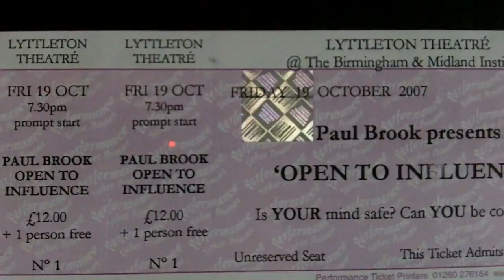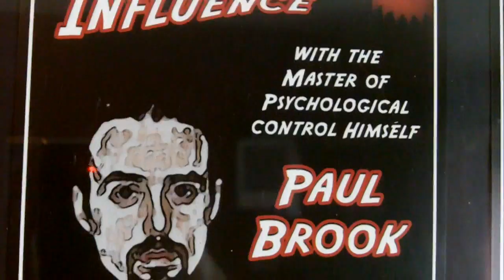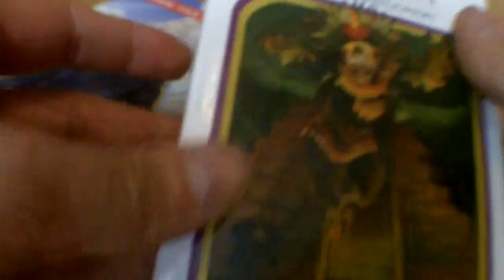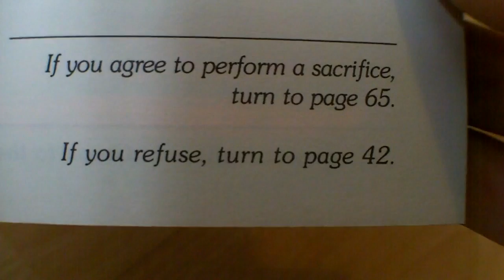Around My World in 80 Objects - Part 1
The full length song "Paul Brook He Knows' can be downloaded FREE